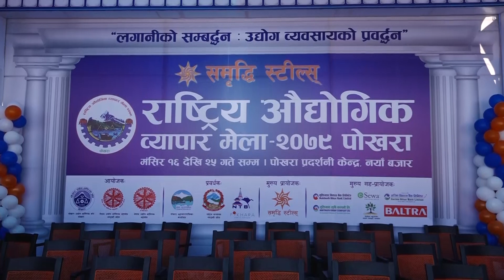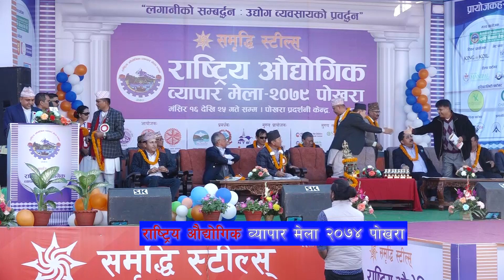राष्ट्रिय औधोगिक व्यापार मेला २०७९